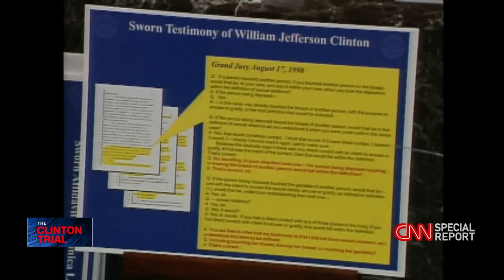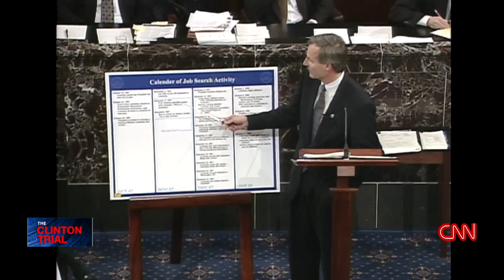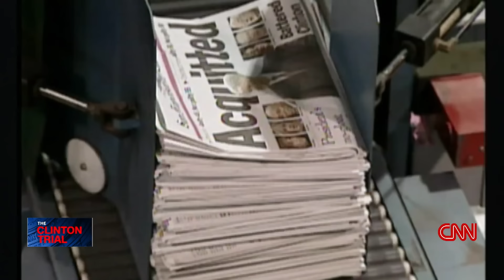CNN reports: The trial of Bill Clinton (2020)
CNN looks back and inside the impeachment trial of President Bill Clinton. The trial was more surprising, dramatic, and eventful than most people remember.